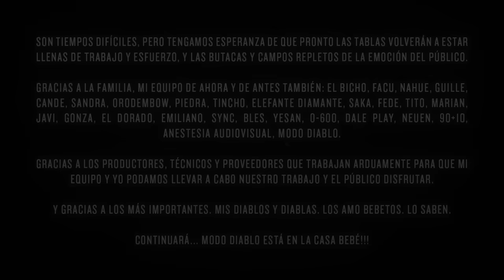DUKI - Sold Out Dates (Video Oficial)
Mix
Santoz | @santoz.rbl
Juan Pablo Morando | @pie.dre
Cam Wild  | @iamcamwild
Martin Algieri | @martin.algieri
Master | Javier Fracchia | @javierofracchia
Arte de Tapa | Ignacio Ayerza | @e_l_d_o_r_a_d_o
Anestesia Audiovisual | @anestesia.av

® 2020 SSJ Records | DALE PLAY Records

Productor Fonográfico: SSJ RECORDS (de Atuanorinos S.A.)
Fecha y Lugar de Lanzamiento 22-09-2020, Buenos Aires, Argentina.